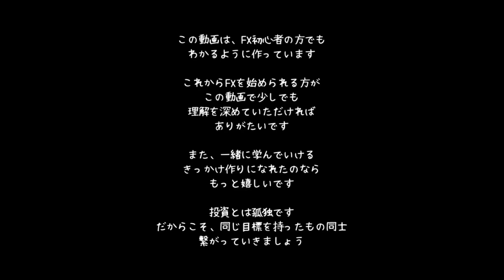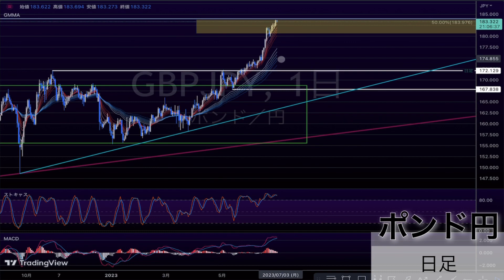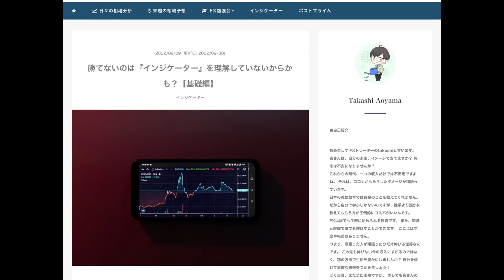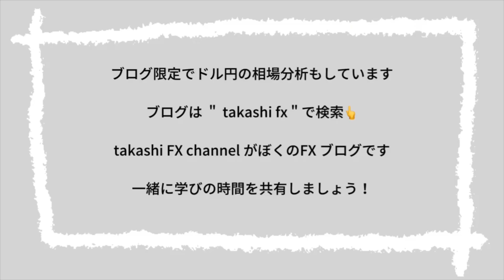【FX テクニカル分析】6 / 28 ポンド円 相場分析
『7月からプライム会員価格を値上げします。1500円→2900円
気になる方は早めのご登録がおすすめです。
プライム会員価格は登録時の料金が、値上げ後も適用されます』

・チキン利食いをしてしまう方
・安定して勝てない方

1000PostPrimeCoinがもらえてお得です♪

ポストプライムには①無料登録　②プライム会員（有料）　③メンバーシップ（有料）　があります。
①の登録でtakashi FX channel の無料投稿（ドル円やゴールドの相場分析）をご視聴可能です
②は各クリエーターの有料投稿が視聴できます（プライム登録ボタンをクリック）
③はPostPrime公式のメンバーシップ会員だけの特典が得られます

プライム登録はアプリから登録するとアプリ税で割高になります
（有料会員は2週間の無料期間あり☆）

また、ブログ限定でドル円の相場分析もしてます